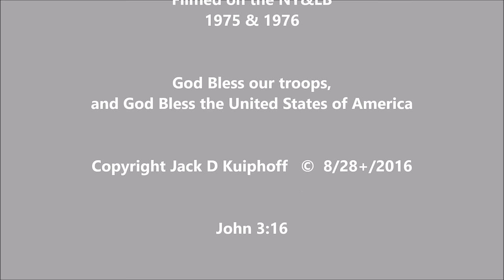Penn Central E's and CNJ, action on the NY&LB. Passenger & freight. 1975-1976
Here is some old Super 8mm sound movies that I had taken with a Kodak Ektasound movie camera back in 1976 and 1977. The quality wasn't the best on these things, but at least I captured scenes that will never happen again. Hope you enjoy the sights, and live sound of these oldies.

                        God Bless

Captured on Kodak Ektasound Super 8mm Sound film.
Taken on the NY&LB in New Jersey in 1975 and 1976.
South Amboy, Homdel, Red Bank, Manasquan, Bayhead.

God Bless our troops, and God Bless the United States of America

John 3:16